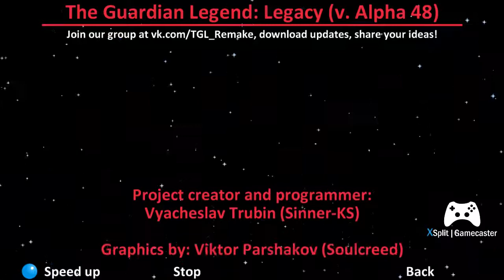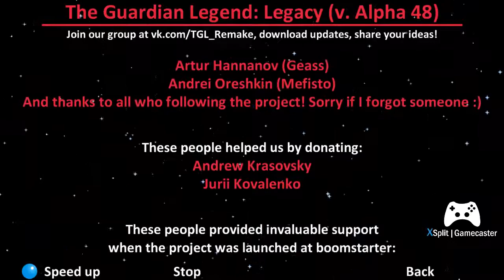The Guardian Legend Legacy (Remake)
NVie plays The Guardian Legend Legacy (Remake) for the first time. This my first impression of the game.